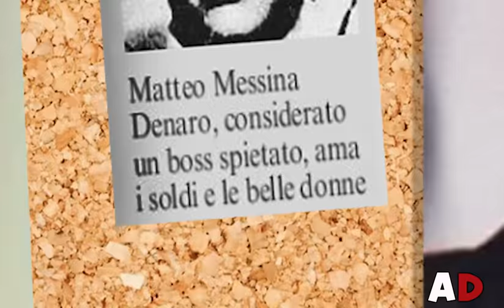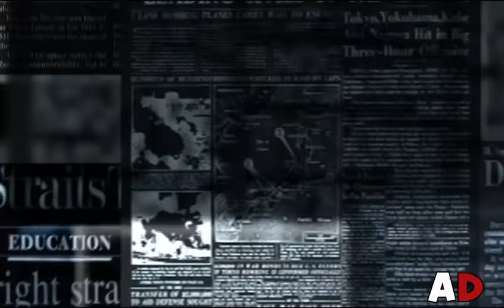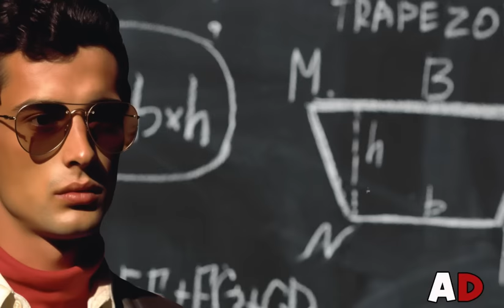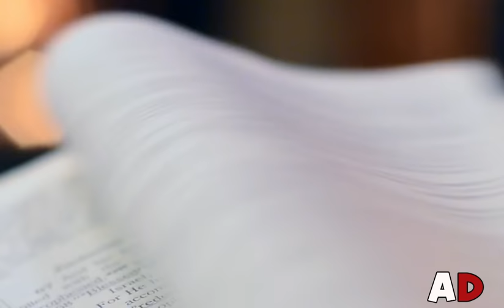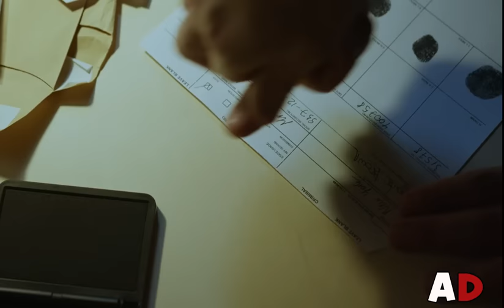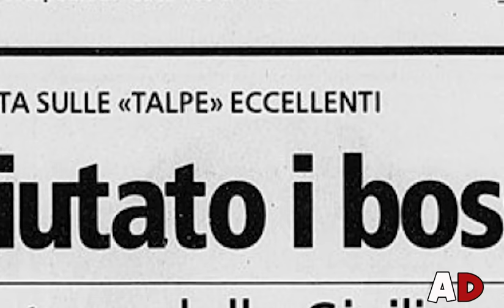La vera storia di Matteo Messina Denaro (documentario)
L'ascesa e la latitanza del boss di Castelvetrano, Matteo Messina Denaro.